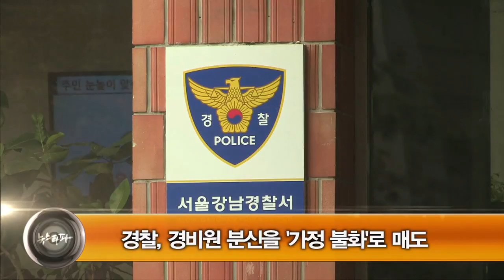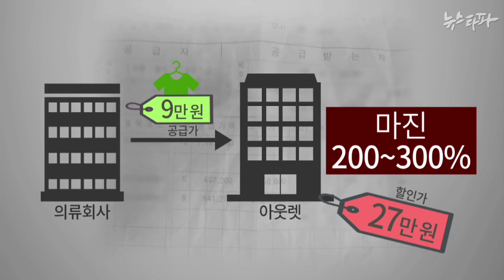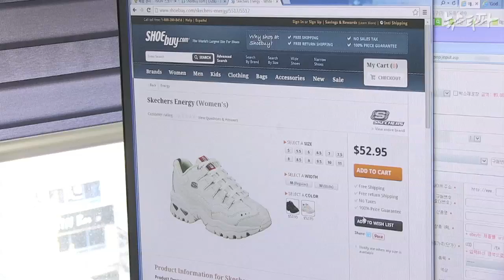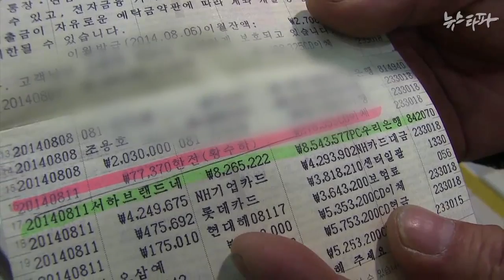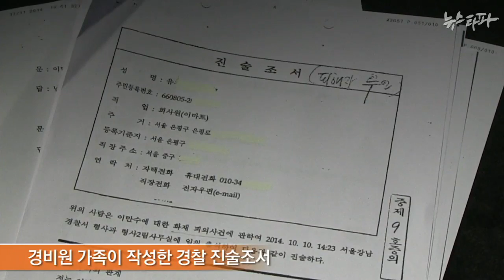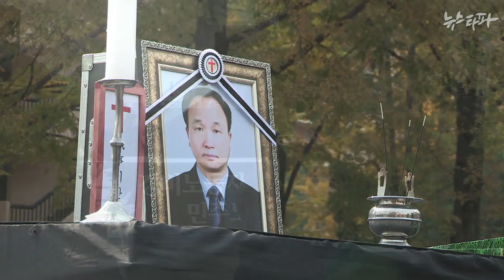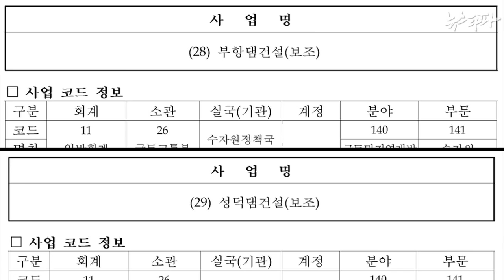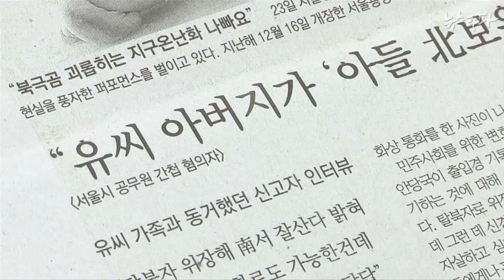뉴스타파 - 유통재벌 독식에 넘쳐나는 ‘호갱님’(2014.11.18)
1.프리미엄 아웃렛은 ‘짝퉁’ 아웃렛?
2.넌 유통업자니, 임대업자니?
3.경찰, ‘분신 경비원’ 유족에 거짓 진술 요구…“가정 불화 있었다고 해라”
4.박근혜 정부 ‘안전 예산’ 14조 원의 비밀